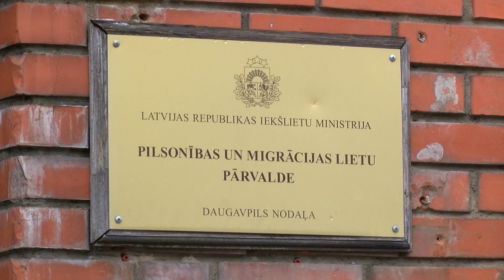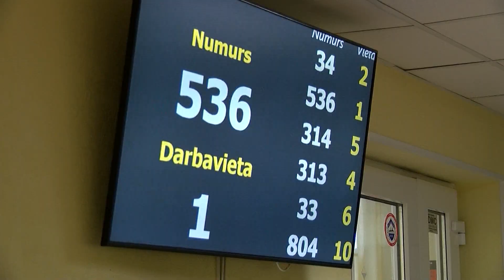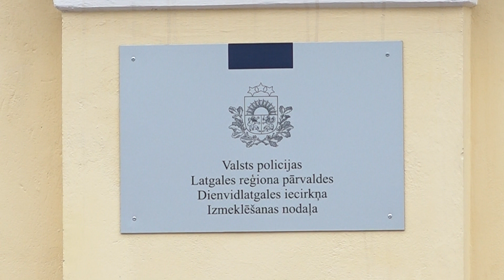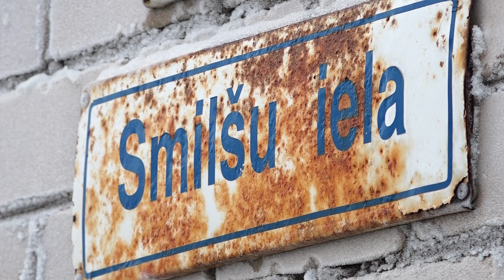"TOP LATGALE" - Filips Rajevskis, politologs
- Eiropas Parlamenta vēlēšanas - vai gaidāmi kādi pārsteigumi?
- Balsošanas nosacījumi par Notariāta likuma grozījumu atcelšanu varēja būt citādi
- F. Rajevskis - Latvijas Radio nepārtraukta darbība ir ārkārtīgi svarīga drošībai